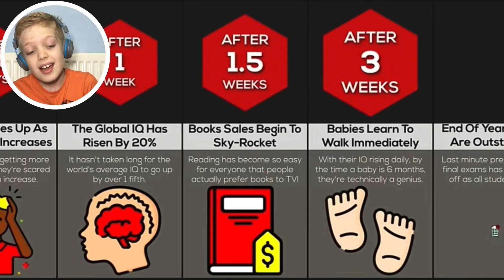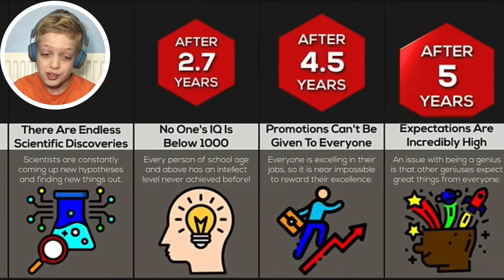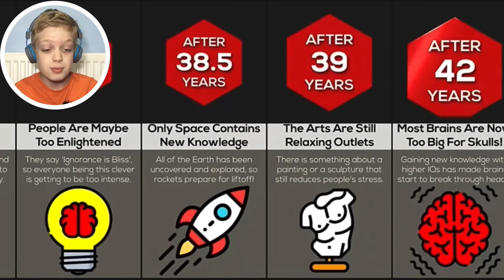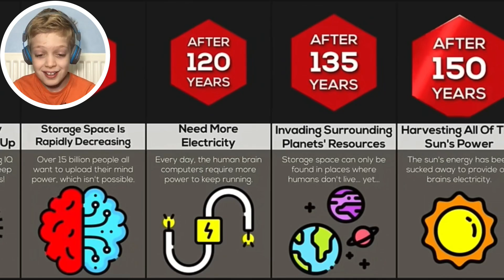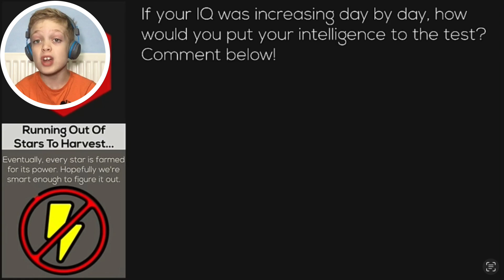Timeline: What If Everyone Gained 1 IQ Every Day? @WatchDataVerified (REACTION)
Timeline: What If Everyone Gained 1 IQ Every Day? @WatchDataVerified (REACTION). Chaos Cody TV is back with another amazing WatchData reaction video. Today, we find out what will happen to the human race, if we all gained 1 IQ every day for the rest of our lives. I don’t think k the universe would be safe! Let’s find out.